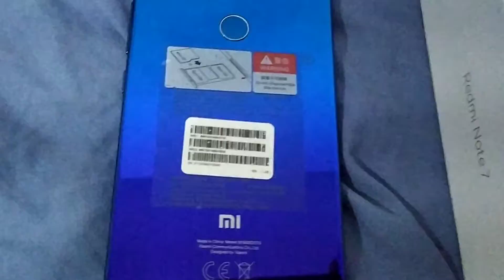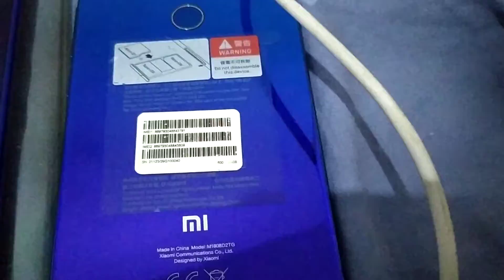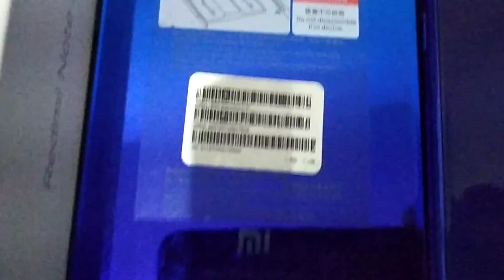Comprei o Redmi Note #7 e o Redmi Note 8 no Mercado Livre Olhar o quer eu Ganhei uma( Película)